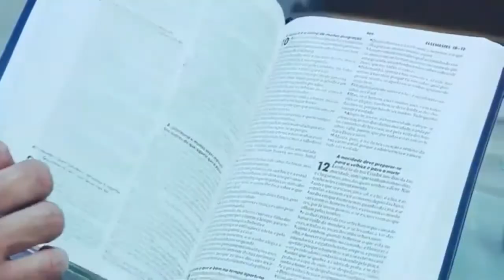Meditação Diária da Palavra de Deus